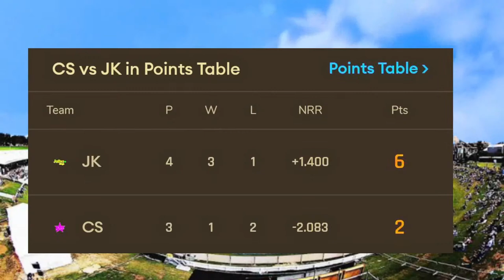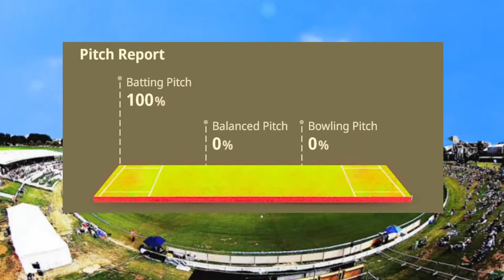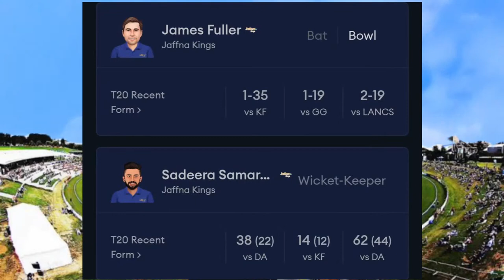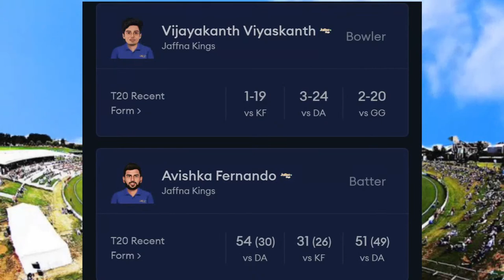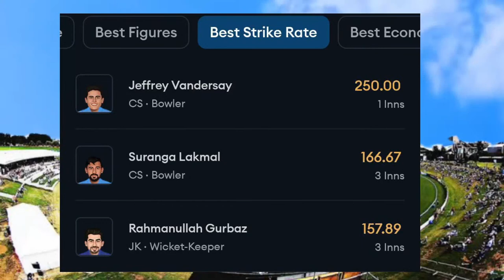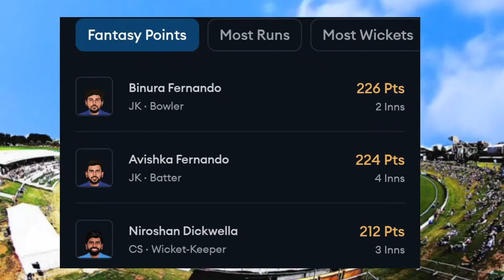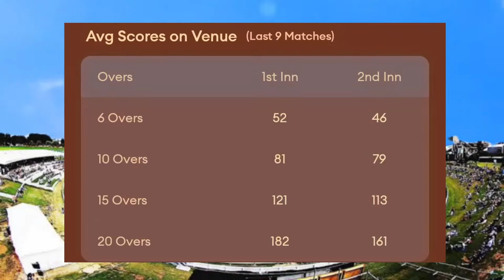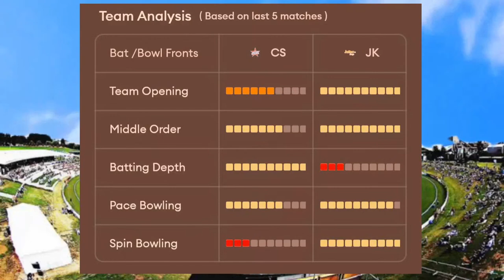Live CLS vs JKS | Colombo Stars vs Jaffna Kings Live 10th T20 Match Lanka Premier League 2022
Live CLS vs JKS | Colombo Stars vs Jaffna Kings Live 10th T20 Match Lanka Premier League 2022 on cricket live hind by shashank tyagi. lpl 2022 live match today and live score & hindi Commentary.

Best Overall Sports Prediction Website in India Deltin 7

Register for watching free live in AE CRICKET!!

Join Now and Earn Huge Show Your Skills..!

Match Info
Match: CLS vs JKS, 10th Match, Lanka Premier League 2022
Date: Monday, December 12, 2022 Time: 7:30 PM
Venue: Pallekele International Cricket Stadium, Pallekele

Colombo Stars Squad: Niroshan Dickwella (wk), Angelo Mathews (c), Karim Janat, Navod Paranavithana, Charith Asalanka, Ravi Bopara, Dinesh Chandimal, Dominic Drakes, Suranga Lakmal, Jeffrey Vandersay, Naveen-ul-Haq, Dhananjaya Lakshan, Kevin Koththigoda, Nishan Madushka, Romario Shepherd, Lakshitha Manasinghe, Muditha Lakshan, Chamod Battage, Keemo Paul, Kasun Rajitha, Seekkuge Prasanna, Chathuranga Kumara, Benny Howell

Jaffna Kings Squad: Sadeera Samarawickrama (wk), Thisara Perera (c), Rahmanullah Gurbaz, Avishka Fernando, Dhananjaya de Silva, Shoaib Malik, Dunith Wellalage, James Fuller, Vijayakanth Viyaskanth, Maheesh Theekshana, Zaman Khan, Theesan Vithushan, Ashan Randika, Suminda Lakshan, Theivendiram Dinoshan, Dilshan Madushanka, Waqar Salamkheil, Nipun Dananjaya, Praveen Jayawickrama, Asitha Fernando, Tom Kohler-Cadmore, Binura Fernando, James Neesham

lpl live,
lpl live stream,
lpl live cricket match today,
sri lanka premier league live score,
lanka premier league live match,
sri lanka premier league live
lpl 2022 live,
cls vs jks live,
cls vs jks live score,
cls vs jks live match,
cls vs jks live stream,
cls vs jks live today,
cls vs jks live match today,
cls vs jks live t20,
cls vs jks t20 live,
colombo stars vs jaffna kings live,
colombo stars vs jaffna kings live score,
colombo stars vs jaffna kings live match,
colombo stars vs jaffna kings live stream,
colombo stars vs jaffna kings live today,
colombo stars vs jaffna kings live match today,
colombo stars vs jaffna kings live prediction,
colombo stars vs jaffna kings live 10th match,
colombo stars vs jaffna kings live cricket match today,
colombo stars vs jaffna kings,
cricket live hindi commentary,
cricket live hindi channel,